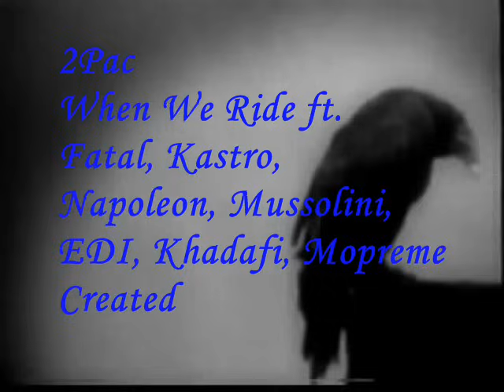2Pac: When We Ride ft. Outlawz